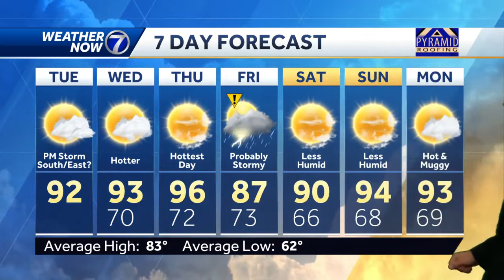Hot, muggy with lighter winds Tuesday, small storm chance